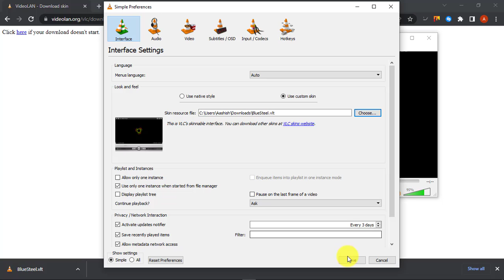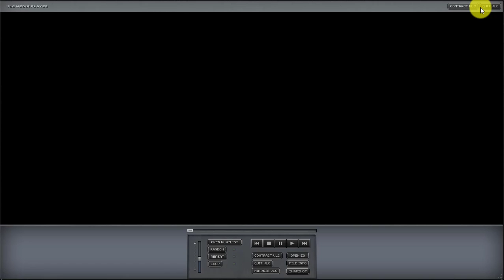How To Install & Change VLC Skin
You want to change the look of your VLC media player from a default boring looking skin to a new one? You can download any skins you want for free from VLC official website and upload and apply the skin to change the look and feel of the VLC player.
After you have downloaded the one that you want, you can add and apply the skin.